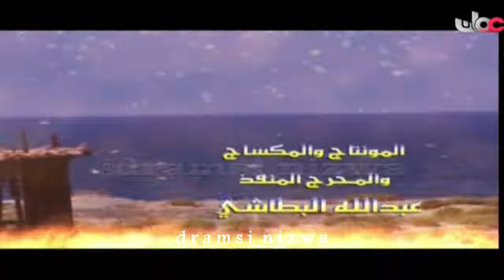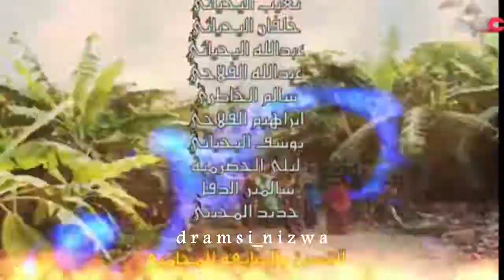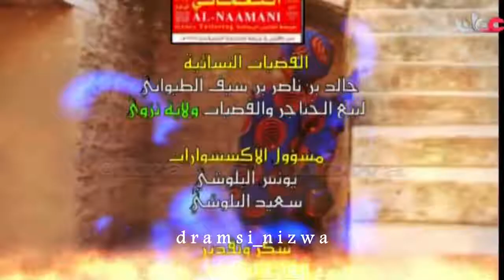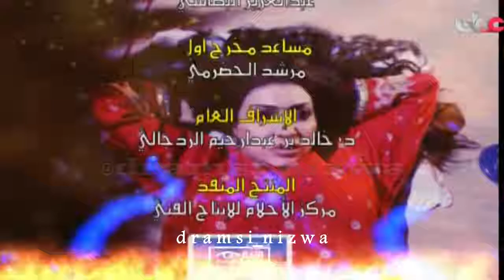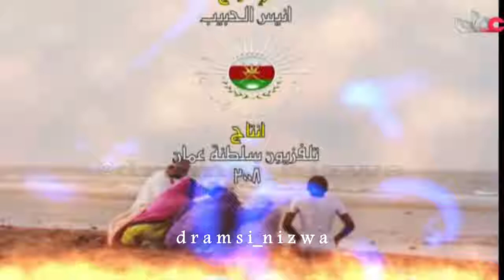المسلسل العُماني الـيرام الحلقة 10 إنتاج 2008م